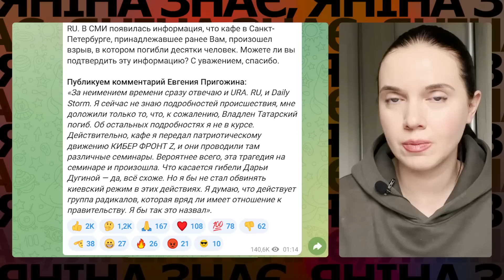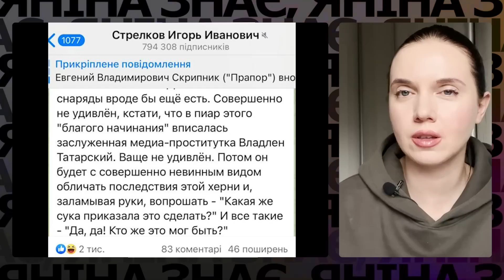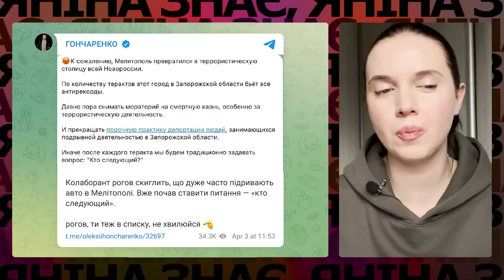ШОК НА МОСКОВІЇ! Як зрадник татарський опинився в гостях у захарченка? Яніна знає!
2 квітня 2023 року у центрі санкт-петербурга стався вибух у кафе, яке раніше належало засновнику ПВК "вагнер" євгену пригожину. Там загинув "воєнкор" владлен татарський (справжнє ім'я – максим фомін).
Вибуховий подарунок принесла мешканка санкт-петербурга Дар'я Трепова. Всі деталі і скиглення переляканих російських пропагандистів знає Яніна Соколова. Дивіться.

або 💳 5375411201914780